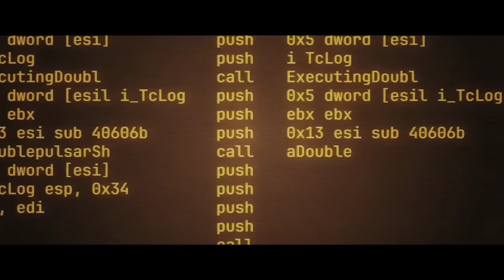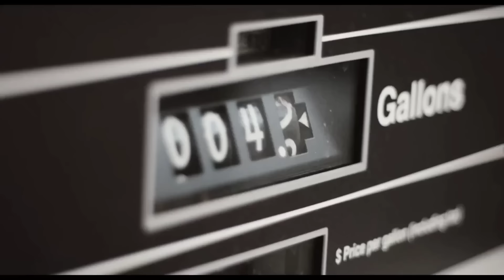УЖАСЫ 2024 / Новости киноужасов / Ужасности /выпуск 5 часть 2 / фильмы ужасов 2024-2025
Друзья, перед вами 5 видео-выпуск (2 часть) из рубрики "КИНОУЖАСНОСТИ".  Новости из мира мрачного и страшного кино. Новости, слухи, и кинопремьеры 2024\2025-го.

Таймкоды:

0:00 | Вступление
00:27 | Обитель Зла - новый фильм в 2025-м?
03:55 | Ужасающий 3 (2024)
04:36 | Шкатулка дьявола 3 (2024)
06:31 | Паранормальное. Маяк (уже в кино)
07:53 | Колодец (2024)
09:36 | Новая жизнь (цифровой релиз)
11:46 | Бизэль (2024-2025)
12:58 | Затмение (цифровой релиз)
13:44 | Крик 7 (2025)
16:00 | Безликие после наступления темноты (цифровой релиз)
17:01 | Мой кровавый Валентин (экранизация от БлюмХаус)
17:44 | Богивиль (2024)
18:28 | Нежить (Природа насилия) 2024
19:18 | Максин ХХХ (2024)